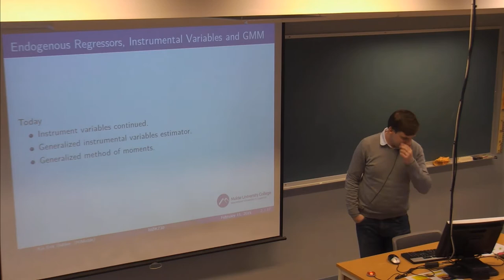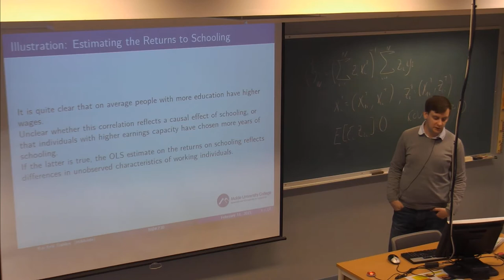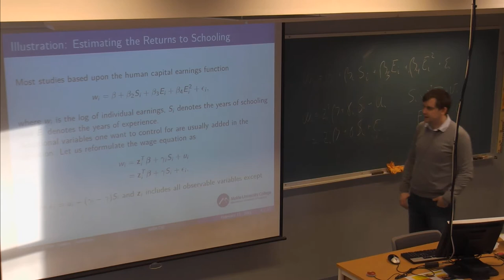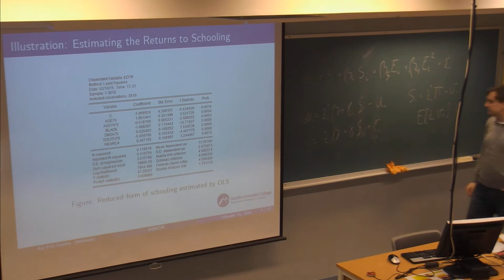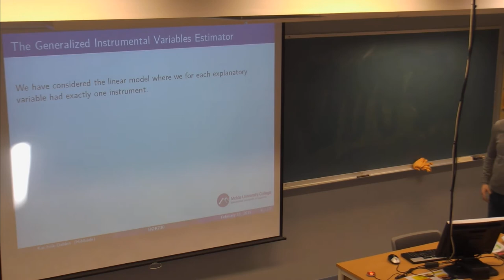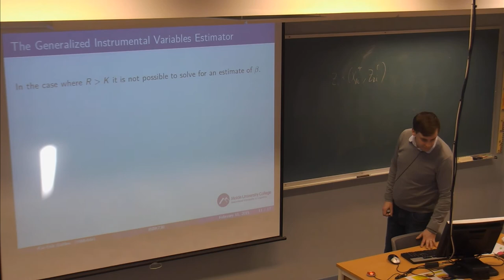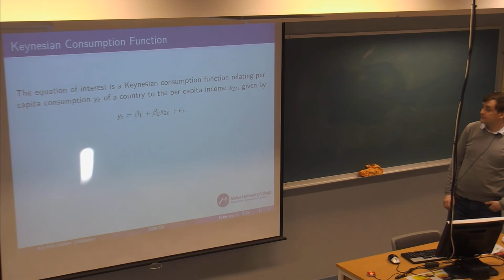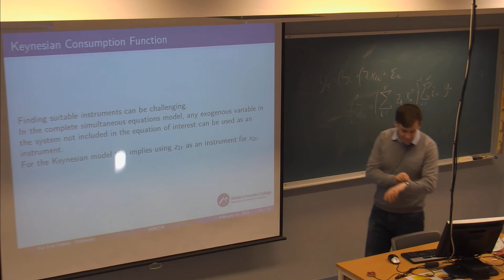01-F-15 Forelesning BØK730 (11. feb. 2015)